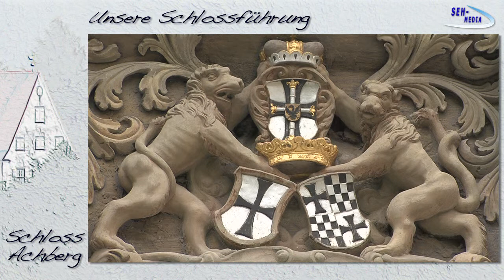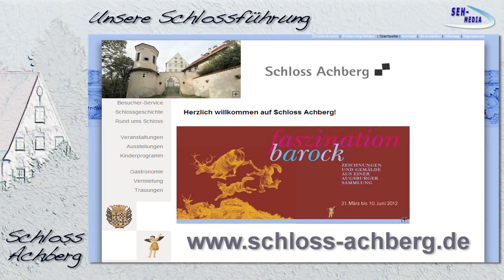Schloss Achberg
Schloss Achberg. Produziert von der seh-media filmproduktion. Der Filmproduktionsfirma am Bodensee mit Internetmarketing. Wir produzieren Filme wie: Imagefilme, Werbefilme, Videos für das Internet / Homepage. Unser Service und